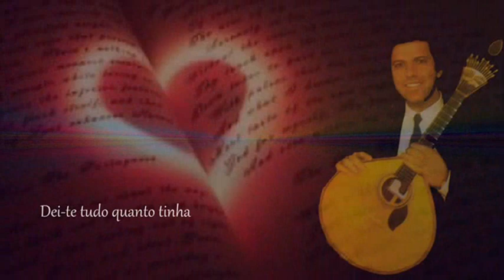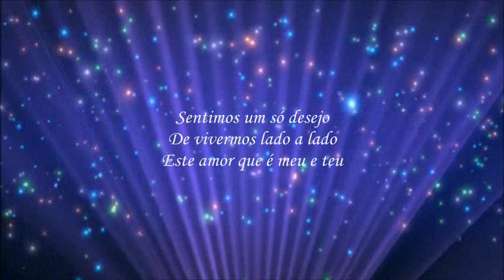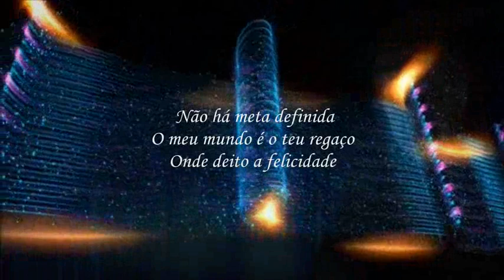Carlos Macedo _ Dei te Tudo Quanto Tinha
Volto com novo vídeo de Carlos Macedo - Grande Homem do Fado, Guitarrista, Fadista, compositor, Letrista, artesão e construtor de guitarras. Toda uma vida dedicada ao Fado. Hoje recordo um tema de sua autoria a música e letra tendo como acompanhantes musicais : Custódio Castelo, Jorge Fernando, Filipe Larsen, e Carlos Garcia - Com um abraço  a Todos.